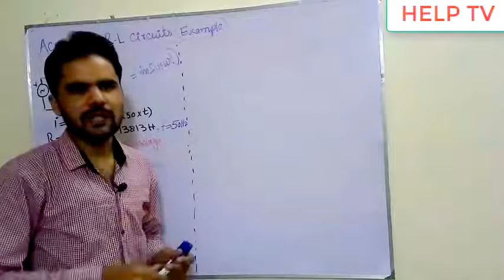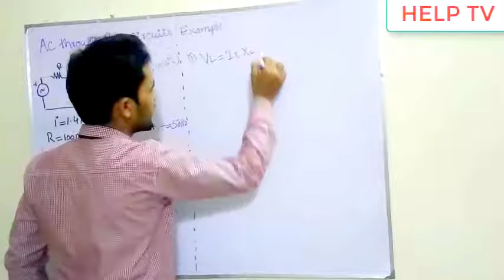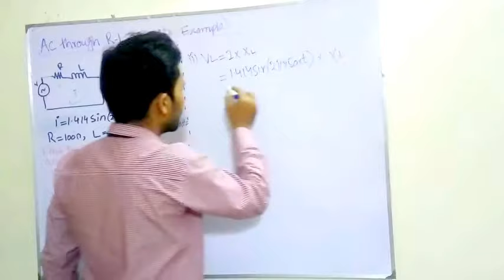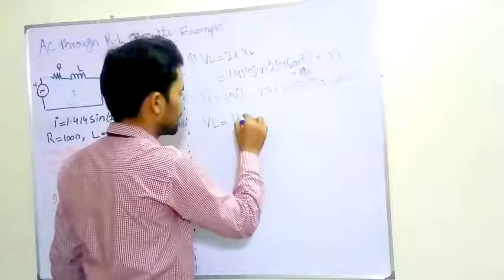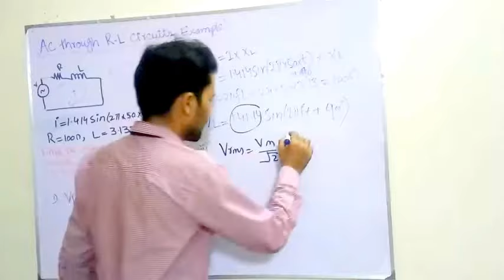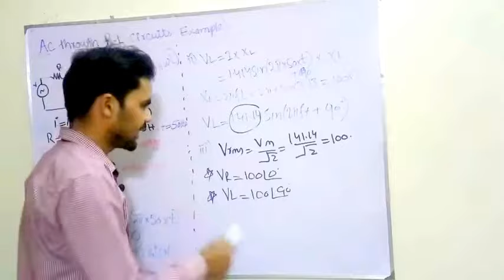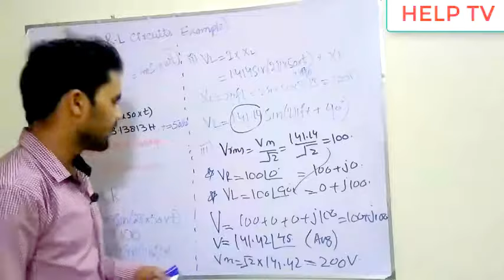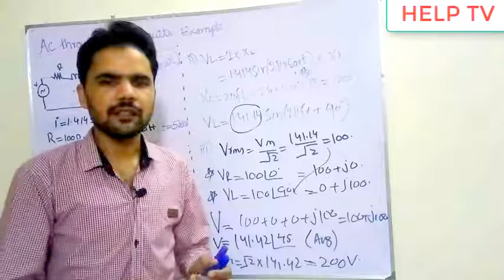Ac through RL circuit | Example | Lecture 23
Dear students Welcome to HELP TV LECTURE 23 of ELECTRICAL ENGINEERING.In this lecture i will explain  AC through RL circuits example in detail .The contents we cover in this lecture are :

►Ac through RL circuit | Example
►RL circuit
►total voltage in RL circuit

Mission :
The mission and passion of HELP TV is to share knowledge and educate students in the field of science and technology in a safe, efficient and sustainable manner, ensuring the continued enhancement of teaching and learning environment. HELP TV team is working for betterment of society and makes complicated topics easy and simple for those students who don't have sources to learn new concepts and technological tools necessary to meet the challenges of the future.
In support of its mission, the key features of the HELP TV are:
• Outstanding team
• Learning environment

Vision :
Establish HELP TV as a quality-centric Channel of excellence for education, research and development.